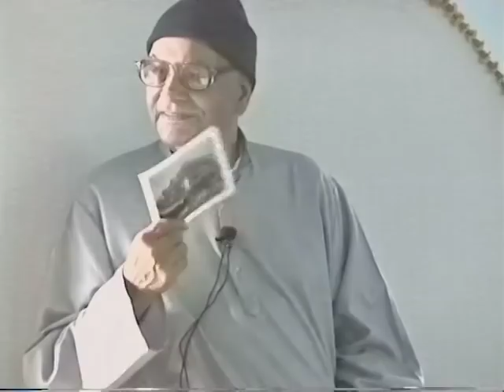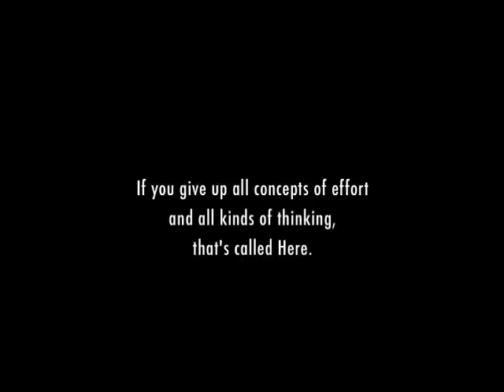PAPAJI - Give me Enlightenment, please! (Full Compilation)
In this all time’s favourite and inspiring compilation Papaji stresses the fact that one must not only give up the search for enlightenment but, more importantly, the idea that there is one who can engage in a search. He says that the “I” is the only hindrance to the realization of the truth of who one is. The seeker is the problem. He then explains how to let go of the concept of “I” and, in fact, all concepts. He says, “God is” remains as the only truth—not known but experienced.
Papaji also speaks about the blessing of finding a true teacher, a guru, and how one should come to the guru.

Everyone interacting with Papaji in this video ends up sitting up on the couch with him, with the whole room bursting up in laughter.